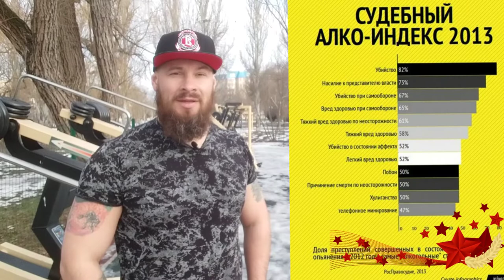23 ФЕВРАЛЯ - ТРЕЗВЫЙ ПРАЗДНИК. ПОЖЕЛАНИЯ ВОЕННЫМ ОТ ТРЕЗВОЙ БОРОДЫ.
23 ФЕВРАЛЯ - ТРЕЗВЫЙ ПРАЗДНИК. ПОЖЕЛАНИЯ ВОЕННЫМ ОТ ТРЕЗВОЙ БОРОДЫ.

С Двадцать третьим февраля!
Поздравляю я тебя.
Хоть служил, хоть не служил.
Важно, что не навредил.

Ни себе и не стране.
Все сегодня наравне.
Главный враг наш - это мы,
Пьянство, лень - хуже чумы.

Трезвый ты и трезвый я.
Множся, трезвая семья!
Трудолюбие и физкультура
Испокон в нашей культуре.

Трезвый праздник - наша норма.
Уж тем более, коль, в форме.
Ты ж неба мирного защита
От войны, метеорита.

Береги наш крепкий сон,
Любовью будь вооружён.
От пустыни и до льдов.
Трезвым будь и будь здоров!